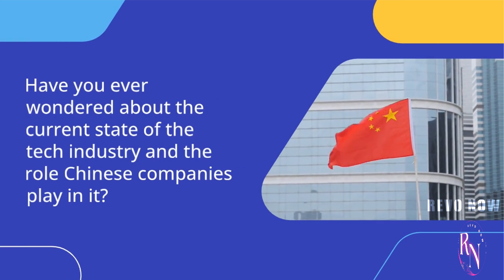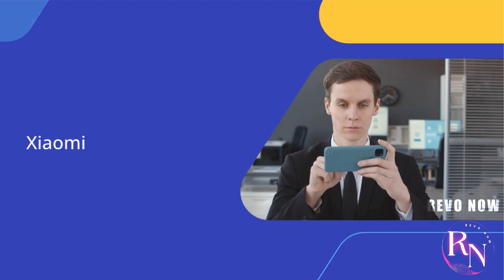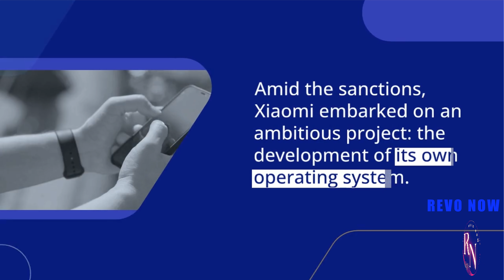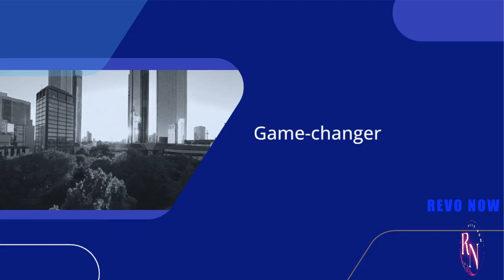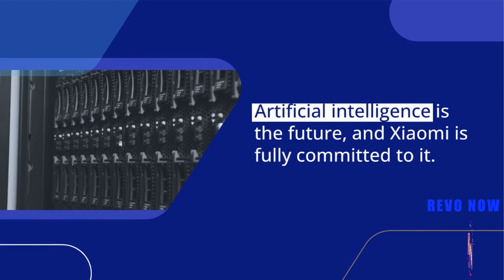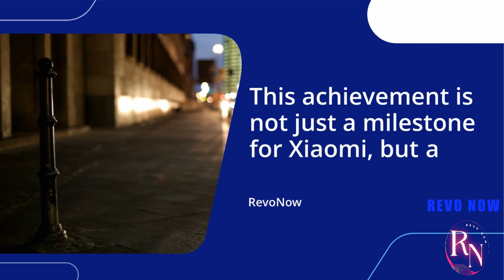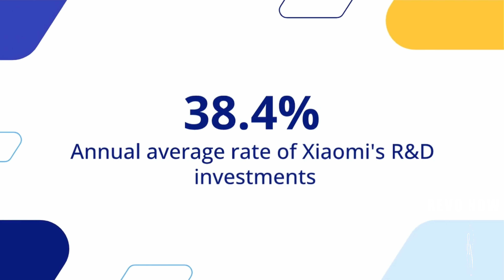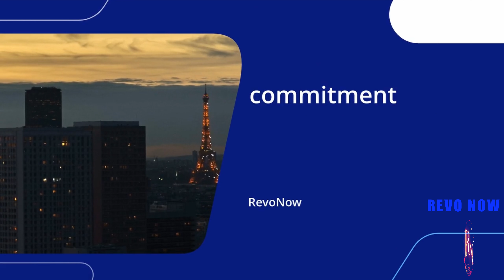Xiomi SergeOs: The Future-Proof Operating System!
In the constantly evolving landscape of technology, operating systems play a crucial role in defining the user experience, security, and functionality of devices. With the rapid advancements in hardware and software capabilities, there is a growing demand for operating systems that are not only powerful and efficient but also future-proof and adaptable. Xiomi, a leading name in the tech industry, has stepped up to the plate with its innovative operating system - SergeOs.

SergeOs is a groundbreaking operating system developed by Xiomi that promises to revolutionize the way we interact with our devices. It is designed to be future-proof, capable of adapting to new technologies and evolving user needs seamlessly. With a focus on performance, security, and user experience, SergeOs sets new standards for what an operating system can achieve.

One of the key features of SergeOs is its lightning-fast performance. Built on a robust foundation of optimized code and efficient algorithms, SergeOs ensures smooth and lag-free operation across a wide range of devices. Whether you're using a smartphone, tablet, smartwatch, or any other Xiomi device, SergeOs delivers blazing-fast performance that keeps up with your demands.

Security is another area where SergeOs shines. In today's digital age, cyber threats are a constant concern for users and organizations alike. SergeOs incorporates state-of-the-art security protocols and features to keep your data safe and secure. From secure boot processes to advanced encryption standards, SergeOs prioritizes the privacy and security of its users, ensuring that your sensitive information remains protected at all times.

But what sets SergeOs apart from other operating systems is its future-proof design. Xiomi understands that technology is always evolving, and devices that are cutting-edge today may become outdated tomorrow. With this in mind, SergeOs is engineered to adapt and evolve alongside new technologies, ensuring that your Xiomi devices remain relevant and up-to-date for years to come.

SergeOs achieves this through its modular architecture and seamless update process. By breaking down the operating system into modular components, Xiomi can easily add new features, performance improvements, and security updates without the need for a complete overhaul. This means that users can enjoy the latest advancements in technology without having to purchase a new device every time a new feature is introduced.

Moreover, SergeOs leverages artificial intelligence and machine learning algorithms to personalize the user experience and anticipate user needs. From intelligent voice assistants to predictive analytics, SergeOs offers a range of smart features that make interacting with your devices a breeze. Whether you're navigating through apps, managing your schedule, or controlling smart home devices, SergeOs is always one step ahead.

In conclusion, Xiomi SergeOs represents the future of operating systems - a powerful, secure, and future-proof platform that is designed to meet the needs of today's tech-savvy users. With its focus on performance, security, and adaptability, SergeOs sets a new standard for what users can expect from their devices. As technology continues to advance, SergeOs will be at the forefront, ensuring that Xiomi devices remain relevant and innovative in the years to come. Experience the future today with Xiomi SergeOs!